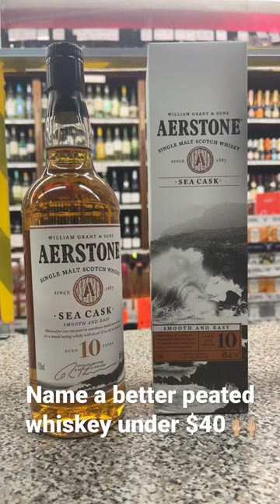Best peated whiskey under $40 William Grant & Sons Aerstone 10 Sea Cask